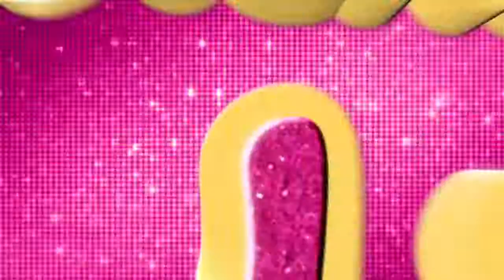Barbie Jet, Set & Style Trailer Wii DS